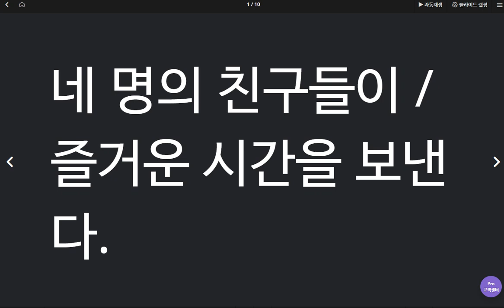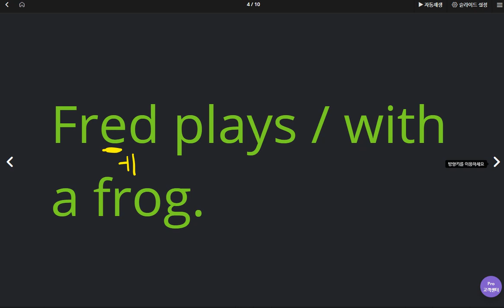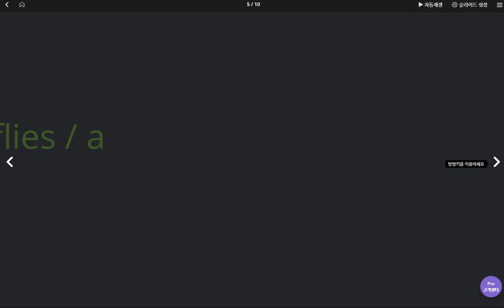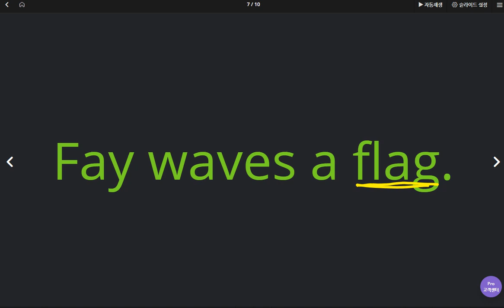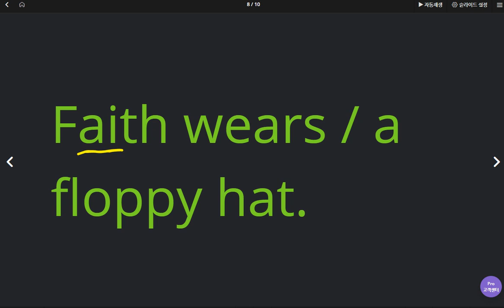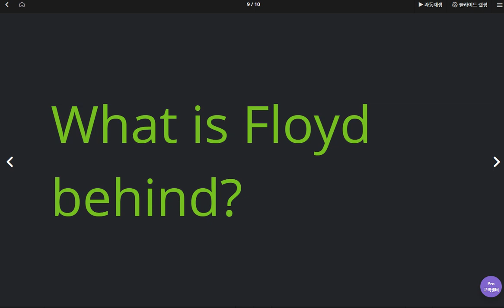배준오 2020 05 11